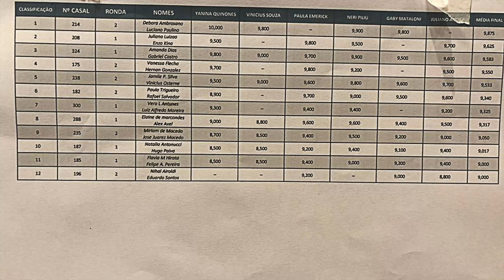#1 campeonato tango metropolitano final Tango Pista 02 musíca 03 Lagrimas Ricardo Tanturi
agradecimento : Esse vídeo só foi possível com a ajuda da vocês
                            : This video was only possible with your help
                            : Este video solo fue posible con tu ayuda
                            : この動画は皆様のご協力があってこそ実現できました。
                            : Это видео стало возможным только с вашей помощью

bitcoin wallet
13eQA2eUezTbH4vkcX8daXKmgTQxpdQgLr
Rede Bitcoin
Thanks for your help
like and subscription to the channel is valid